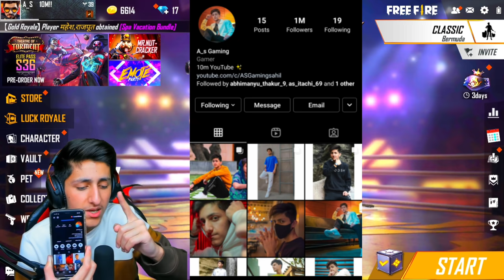Gifting All Emote To My Subscribers 😍Buying 10,000 Diamond 💎Crying Moment - Garena Free Fire